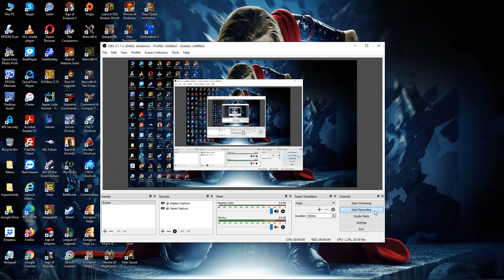49. Rise of Nations: Rise of Legends [Cuotl] (Valley of Lost Souls)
49. Rise of Nations: Rise of Legends [Cuotl] (Valley of Lost Souls)